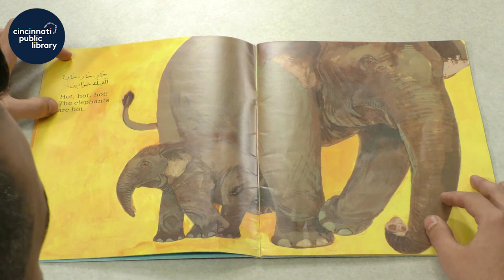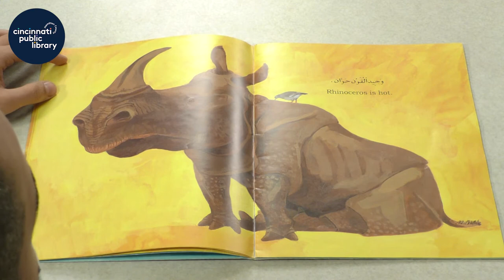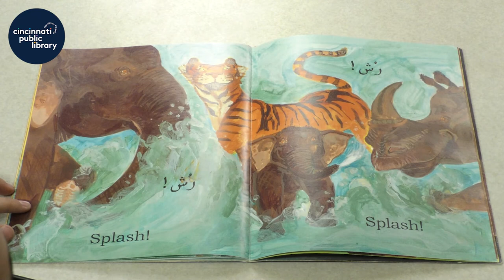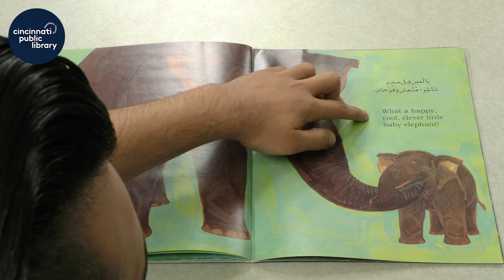Storytime at Home in Arabic-English: "Splash"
North Central Branch special guest Mr. Tholfaqar reads in Arabic and in English:

Storytime at Home is presented by the Cincinnati & Hamilton County Public Library.